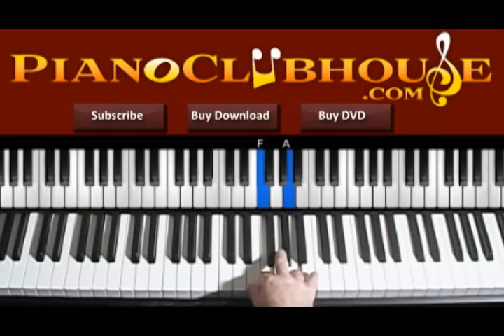🎹 BATTLE HYMN OF THE REPUBLIC (easy piano tutorial lesson)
This is a tutorial/how to play "BATTLE HYMN OF THE REPUBLIC". For access to more full-length tutorials, visit PianoClubhouse.com.